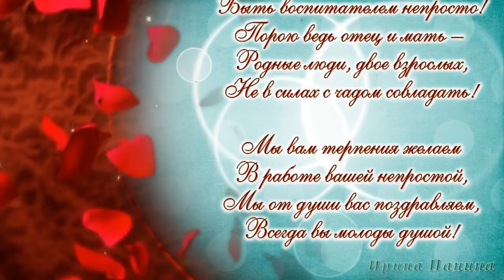27 сентября ДЕНЬ ВОСПИТАТЕЛЯ и всех дошкольных работников. А Вы поздравили своих воспитателей?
🔴 Смотрите: Внимание! А Вы поздравили воспитателей своего малыша с их профессиональным праздником 27 сентября?
Быть воспитателем — это настоящее призвание. И пусть ваша работа вовсе не легка, но вы ее выполняете на «отлично». В ваш профессиональный праздник хочется поблагодарить вас за теплоту, заботу и внимание к нашим детям. Искренне пожелать вам крепкого здоровья, благополучия, терпения, успехов, счастья и радости.
Это видео поздравление для вас, дорогие дошкольные работники. С праздником!
С Днем воспитателя вас поздравляем,
Послушных деток вам желаем.
Еще здоровья и терпения,
Успеха, счастья, вдохновения.
Работа ваша так сложна,
Но всем родителям нужна.

Поздравительные Слайд-Шоу из фотографий, Поздравление к празднику и слайд-шоу из фотографий на ЗАКАЗ.
🔴 Приглашаю на обучение:
Вопросы по зачислению и обучению  в Skype - tancho501

Автор: 100 поздравлений с праздником от Ирины Паниной

🔴 Найти меня в соц. сетях:
✅ Skype – panina6309